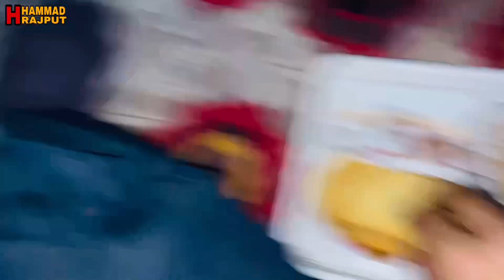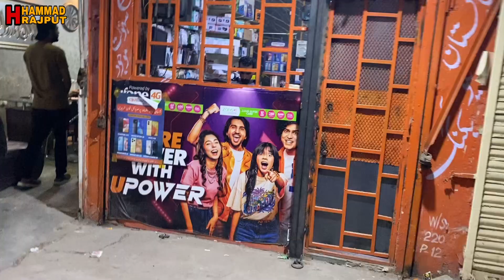Mera IPHONE Gir Gya😭 SIM Apne Name Par Karwali | Shadi Par Achanak Jana Hua💕💕